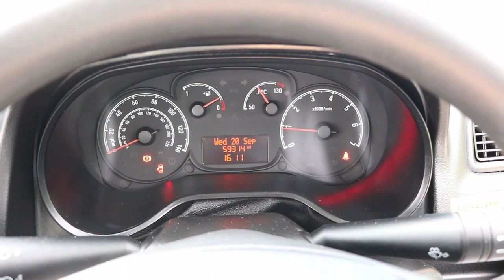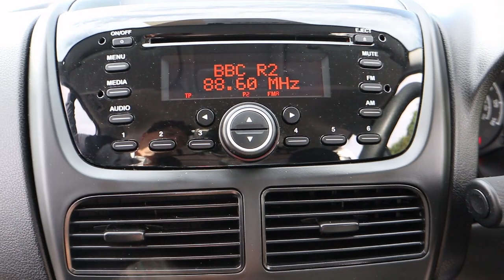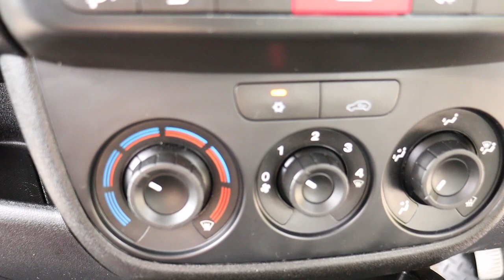FD17 HYA 2017 (17) VAUXHALL COMBO EURO 6 105BHP 6 SPEED L2 LWB 5 SEAT CREW VAN / DOUBLE CAB / COMBI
2017 (17) VAUXHALL COMBO 2300 ECOFLEX S/S L2 LWB 5 SEAT CREW VAN / DOUBLE CAB / COMBI - 1.6CDTI, [EU 6], 105BHP, 6 Speed, CD Player, Radio, U.S.B, Aux In, BLUETOOTH HANDSFREE, AIR CONDITIONING, Stop Start, Electric Windows, Multi Function Steering Wheel, Remote Central locking, FACTORY FINISHED 5 SEAT CREW VAN, SPLIT FOLD REAR SEATS WITH 'ISOFIX' + LOAD GUARD, Twin Side Load Doors, Barn Rear Doors, 'QI' TOOL RACKING, 'XANTREX' PROWATT SW 1400i INVERTER + 2 X SOCKETS AND LIESURE BATTERY, Running Lights, Reverse Park Sensors, Heavy Duty 2349KGS Gross Vehicle Weight, 70MPH Speed Limiter, NEW CAMBELT + WATER PUMP FITTED - SERVICE HISTORY PRINTOUT [ 2 X SERVICES ] - ONE OWNER - EX CONTRACT LEASE - ULEZ COMPLIANT